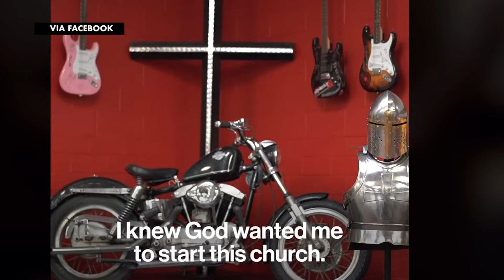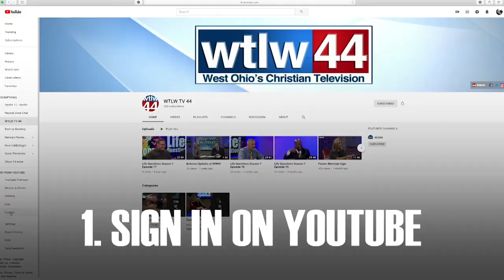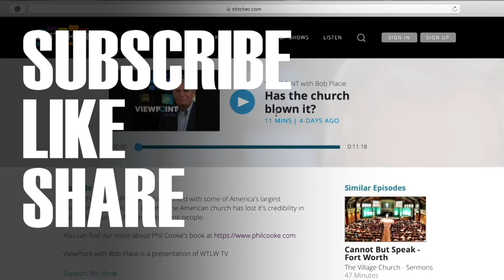VIEWPOINT with Bob Placie S2 Ep.9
Meet the Pastor of the 1st Heavy Metal Church of Christ. He explains how his church is making an impact while he is raising eyebrows at the same time. What is Toxic Manhood? Pastor Walt Sheppard shares his feelings that this is all part of the end times. Dr. Herman Williams shares how God changed his path after years of preparing for a lifetime of being a doctor, how a medical condition moved him into a better path.